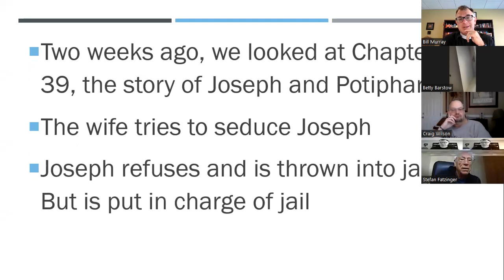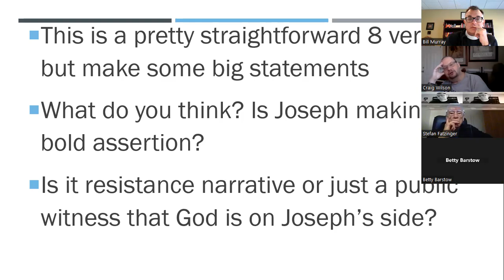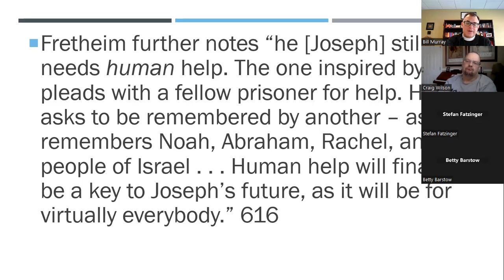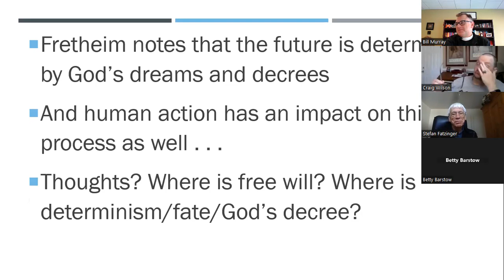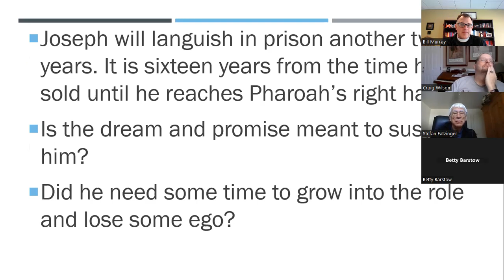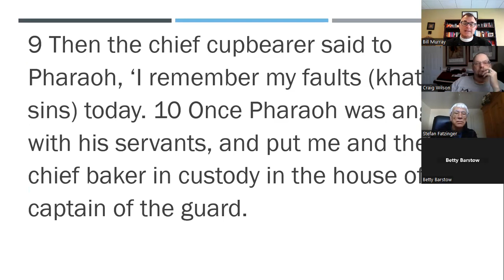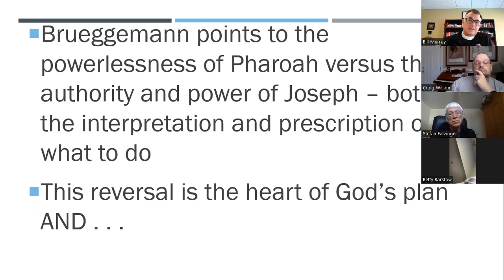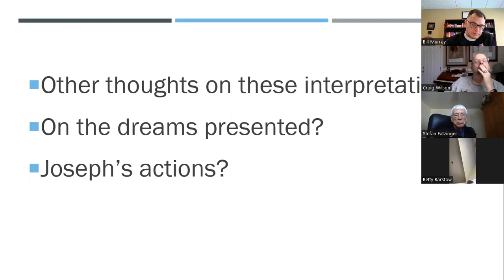Class 28 Genesis, Chapters 40 & 41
A bible study on Genesis